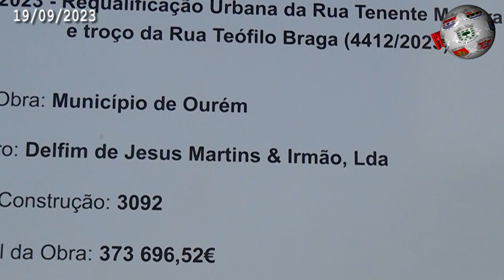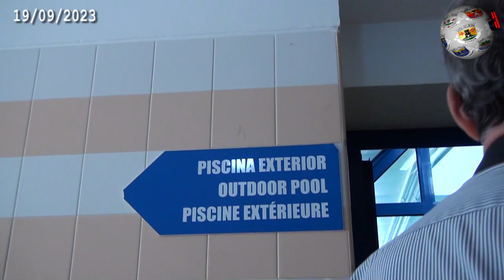OURÉM – Nossa Senhora da Piedade Requalificação urbana nas ruas Tenente Coronel Moreira Lopes e na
Está em curso a requalificação urbana na rua Tenente Coronel Moreira Lopes e num troço da rua Teófilo Braga, artérias situadas na freguesia de Nossa Senhora da Piedade, concelho de Ourém. Luís Albuquerque, presidente da autarquia, esteve de visita ao local na companhia da comunicação social e destacou que está em causa a correção de várias deficiências desta importante via de acesso ao centro da cidade. A obra contempla a criação de passeios, pavimentação da estrada, instalação de equipamento urbano, iluminação pública e na substituição das infraestruturas de subsolo, entre outros trabalhos, num investimento público de quase 375 mil euros.
Depois de abordar, ainda, a recente requalificação das ruas dr. Neves Eliseu e dr. Francisco Sá Carneiro, projeto estruturante para a cidade que significou um investimento na ordem dos dois milhões e 375 mil euros. Ainda pela freguesia de Nossa Senhora da Piedade, registo para uma visita às Piscinas Municipais de Ourém. A intervenção, distribuída por dois lotes, representa um investimento superior a 570 mil euros e dota a infraestrutura dos requisitos em vigor no que diz respeito às medidas de eficiência energética, proporcionando mais conforto e segurança aos seus utilizadores, adiantou Luís Albuquerque aos jornalistas.